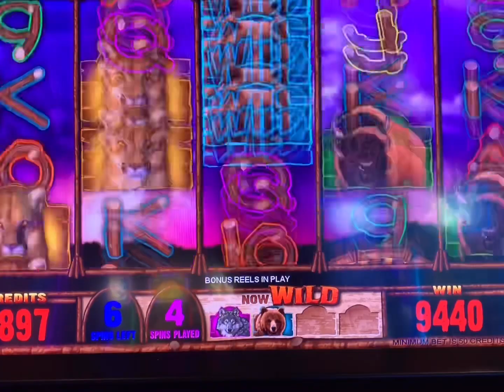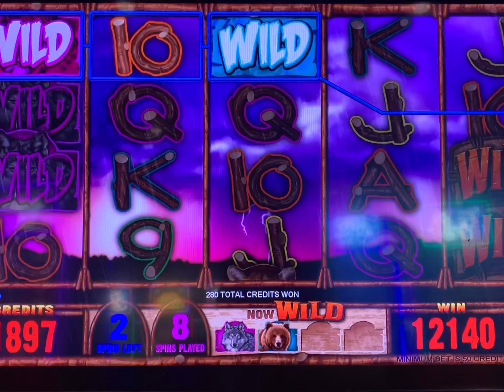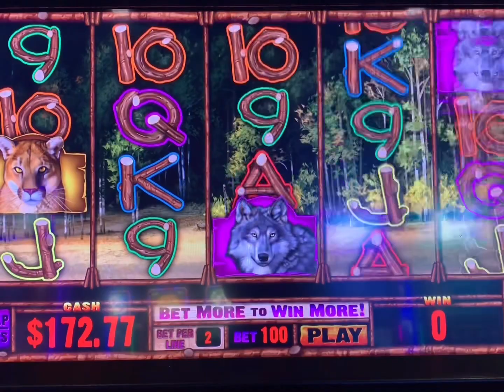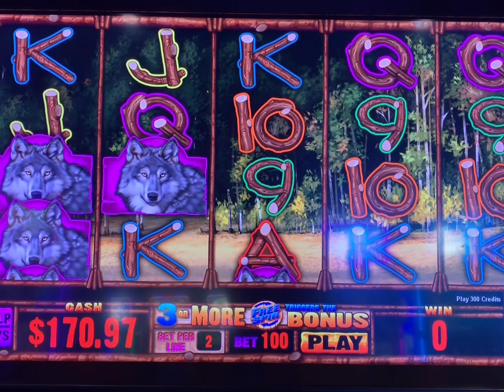WILD PACK KICKAPOO LUCKY EAGLE CASINO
I’d like to thank you all for the continued support and a special shout out to these awesome Subscribers we met on Saturday ❤️Got the Free Spins Bonus on WILD PACK   It’s a one cent denomination playing $1.00 a spin (my low betting wins) at Kickapoo Lucky Eagle 🦅 Casino in Eagle Pass Texas. This game is located by Red Sky Area against the wall by Golden Pillars .